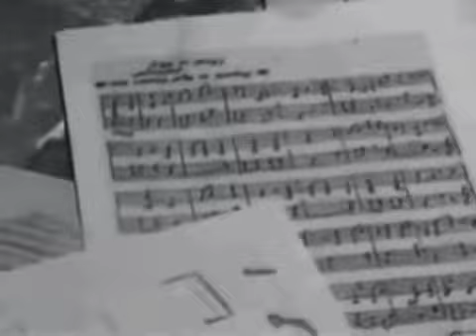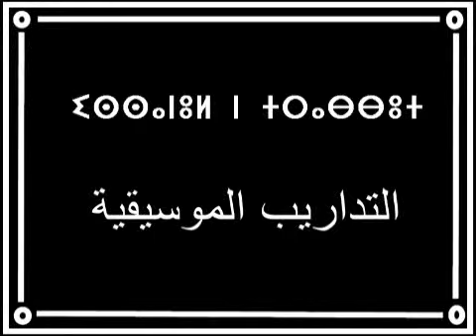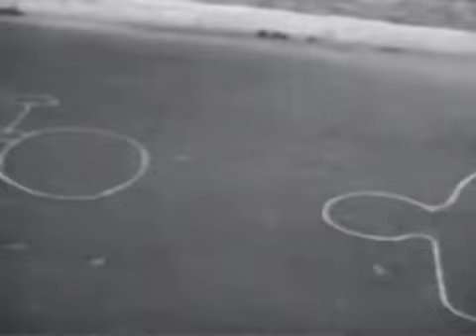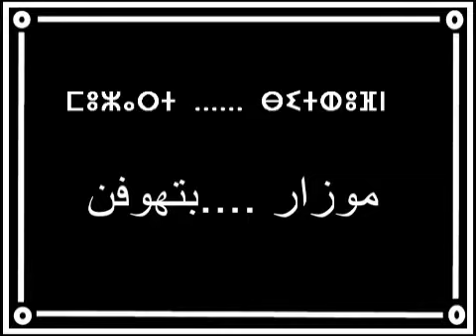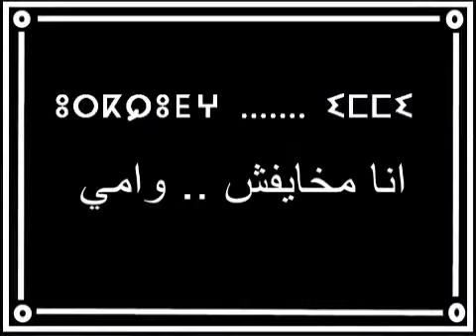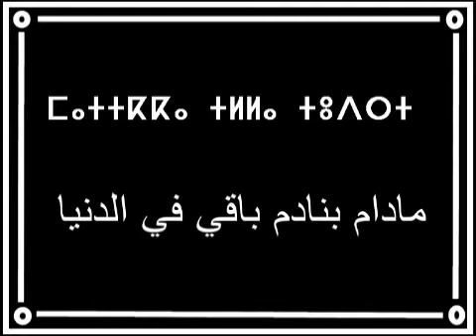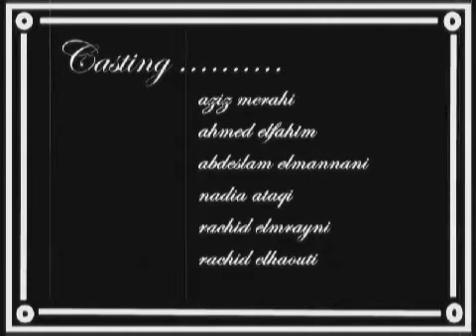court metrage adad فيلم قصير مغربي الاصبع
thanks allah